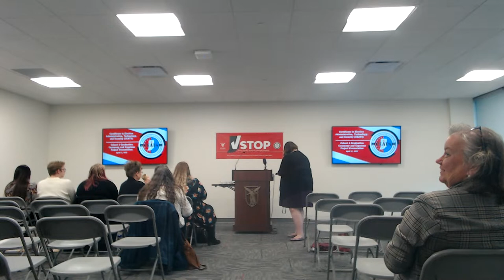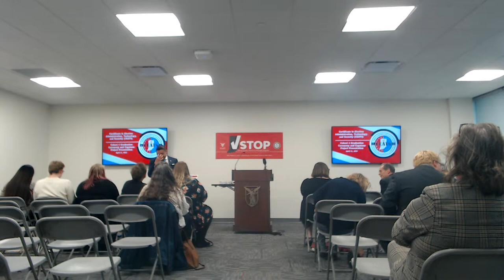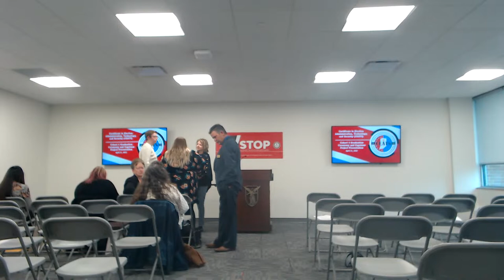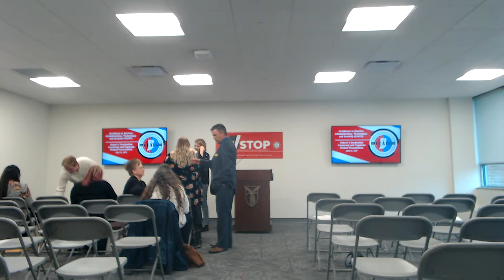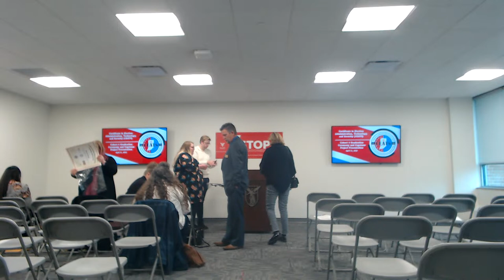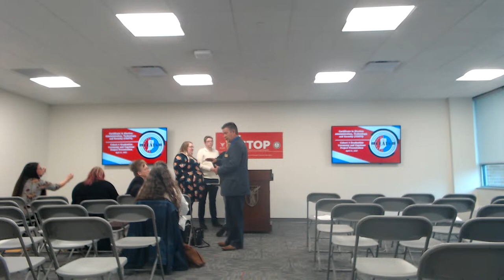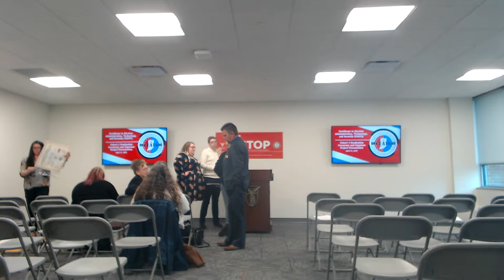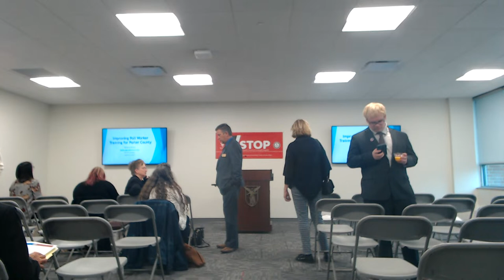CEATS Cohort 4 Graduation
This year marks the fourth annual graduation ceremony for the Certificate in Election Administration, Technology, and Security (CEATS) Program. Today, Indiana Secretary of State, Diego Morales, will confer and present certificates to our 7 CEATS Cohort 4 Graduates. This certificate symbolizes months of hard work and commitment which involved reading, assessments, written assignments, and a comprehensive Capstone Project. In total, each participant completed 170 hours of educational work in the form of lectures, discussions, and hands-on workshops. During this ceremony, CEATS Participants will present their final Capstone Projects.